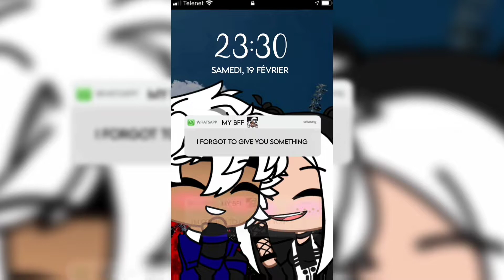She knows // Meme // Miss Black Panda // ⚠️BLOOD WARNING ⚠️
Heyyy guys I'm finally back.
I was just so busy with all the homework 😩 and I didn't have the motivation making new videos
Anyway nobody cares 🌝

ᴀᴘᴘʟɪᴄᴀᴛɪᴏɴs ɪ ᴜsᴇᴅ:

༻Alight motion༺
༻background eraser ༺
༻ibis paint X༺
༻Gacha club (obviously)༺

ᴛɪᴍᴇ:
~2 ᴅᴀʏs ᴀɴᴅ ᴄᴏᴜᴘʟᴇ ᴏғ ʜᴏᴜʀs

It will motivate me !!♡

And don't forget I LOVE YOU ❤